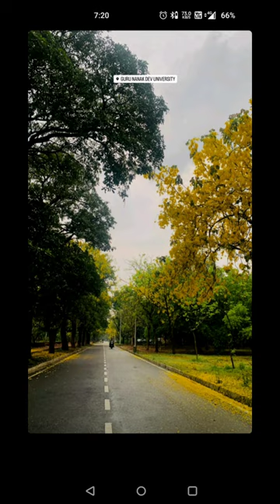University life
Introduction:
University life is a pivotal phase in one's educational journey, offering a multitude of experiences, challenges, and opportunities for personal growth. As students step onto the vibrant campus, they embark on a transformative adventure that shapes their academic pursuits, fosters independence, builds lasting relationships, and cultivates essential life skills. This essay explores the diverse dimensions of university life and highlights its significance in preparing individuals for a successful future.

Academic Exploration and Intellectual Growth:
At the heart of university life lies a commitment to academic excellence. Students immerse themselves in a rich tapestry of knowledge, guided by esteemed professors and experts in their fields. Through lectures, seminars, and independent study, students have the chance to delve deeper into their chosen disciplines, develop critical thinking skills, and cultivate a passion for lifelong learning. The university environment fosters intellectual curiosity, encouraging students to question established norms, explore diverse perspectives, and contribute to the creation of new knowledge through research endeavors.

Independence and Personal Development:
University life offers newfound freedom and independence, allowing students to navigate their own paths and make choices that shape their academic and personal lives. Managing coursework, extracurricular activities, part-time jobs, and social engagements teaches invaluable skills in time management, self-discipline, and decision-making. Balancing academic rigor with personal responsibilities empowers students to become self-reliant and resilient individuals, preparing them for the challenges of the real world.
Campus Life and Community Engagement:
Universities are vibrant communities that foster a sense of belonging and camaraderie. Campus life provides a myriad of opportunities for students to engage in clubs, organizations, and extracurricular activities aligned with their interests. These platforms serve as catalysts for personal and social growth, enabling students to forge lifelong friendships, develop leadership skills, and enhance their cultural competence through interactions with peers from diverse backgrounds. Moreover, the collective spirit of campus life nurtures a supportive environment where individuals collaborate, learn from one another, and celebrate the richness of human diversity.
Guidance and Mentorship:
University professors and mentors play a pivotal role in shaping students' academic and professional trajectories. Their expertise, guidance, and mentorship serve as beacons of inspiration, opening doors to research opportunities, internships, and networking connections. By fostering
Career Development and Networking:
Universities are not merely academic institutions but also stepping stones to future careers. Career services departments provide students with guidance, resources, and opportunities to explore internships, engage in professional development workshops, and connect with potential employers. University life offers a unique platform for networking, connecting with alumni, attending career fairs, and internships, all of which contribute to the development of essential employability skills and facilitate a smooth transition into the workforce.
Conclusion:
University life is a transformative and formative experience, enabling students to develop intellectually, personally, and professionally. It encompasses the pursuit of knowledge, the cultivation of
life in university
university student life
student life
life at university
college life
college
a day in the life
vlog
day in my life
school life
campus life
amor doce university life
amor doce
a day in my life
harvard university
university natok
breath of life
youth club